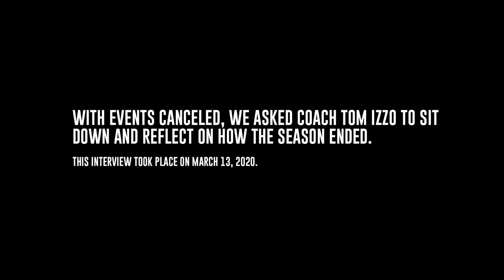Season Recap | Spartans All-Access | Michigan State Men's Basketball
S2|Ep229

"It will go down as a season to be remembered for decades and decades."

Tom Izzo | Michigan State Men's Basketball

Hear from Coach Tom Izzo about his reflections of this past season and what it means to him.